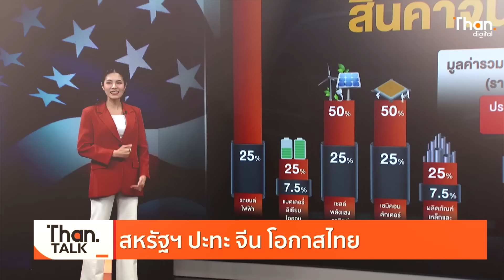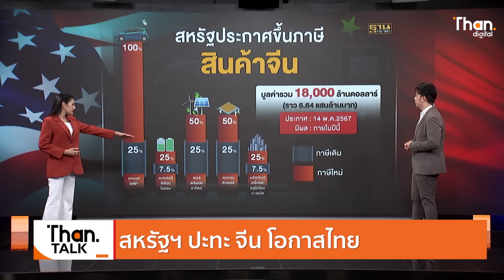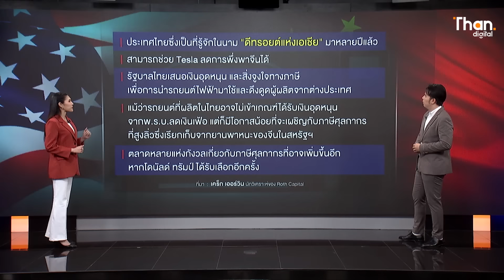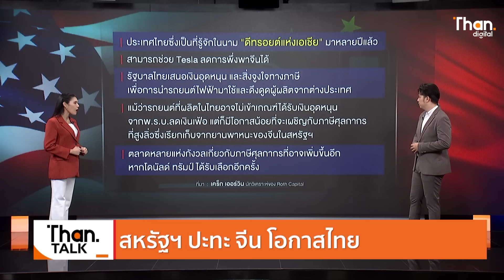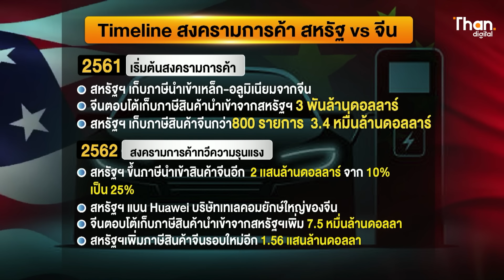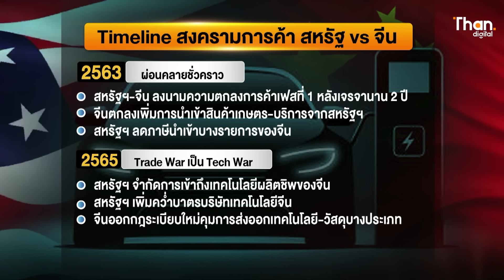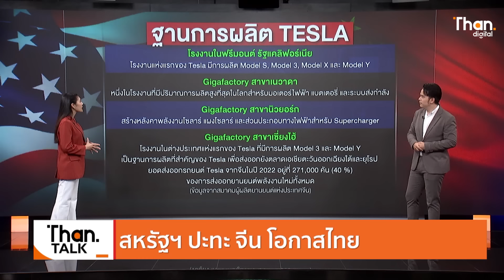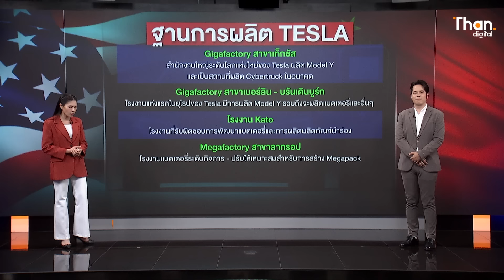สหรัฐขึ้นภาษีสินค้าจีน รถ EV เจออัตราภาษี 100% เซมิคอนดักเตอร์ 50% | THANTALK l 16 พ.ค. 67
ประธานาธิบดีโจ ไบเดน ผู้นำสหรัฐ ประกาศขึ้นภาษีสินค้าจีนหลายรายการวันนี้ (14 พ.ค.) ครอบคลุมรถยนต์ไฟฟ้า (EVs) เซมิคอนดักเตอร์ แบตเตอร์รี่ เซลล์แสงอาทิตย์ เหล็ก อลูมิเนียม ฯลฯ โดยรถอีวีเจอขึ้นภาษีสี่เท่าจาก 25% เป็น 100% ส่วนเซมิคอนดักเตอร์เพิ่มจาก 25% เป็น 50%

Video editor
Rittipon.C

ฐานเศรษฐกิจ นำเสนอข่าวเศรษฐกิจ ข่าวการมือง วิเคราะห์ข่าวเชิงลึก